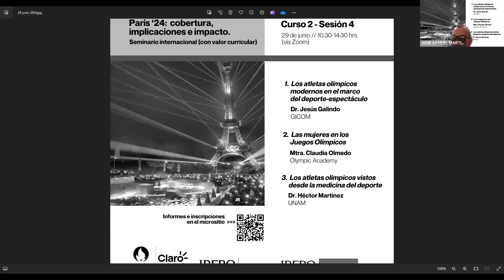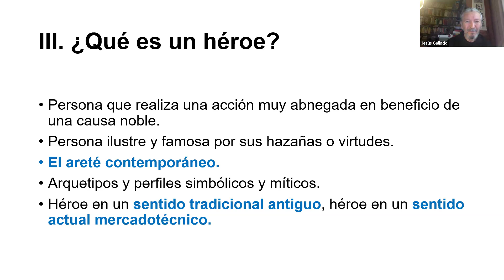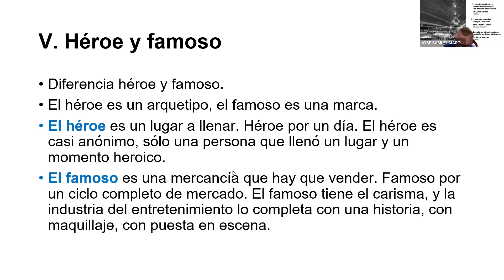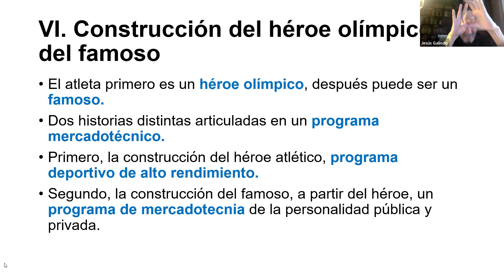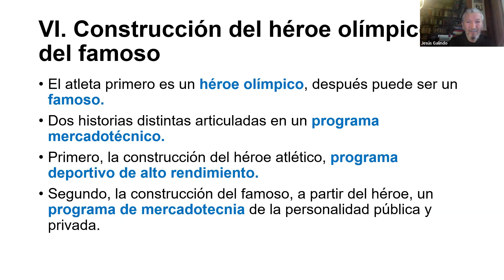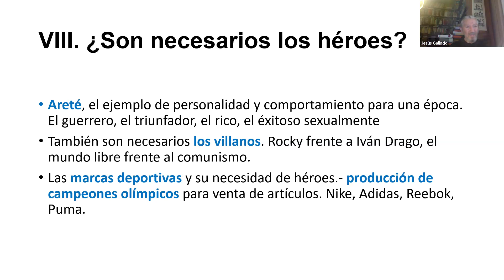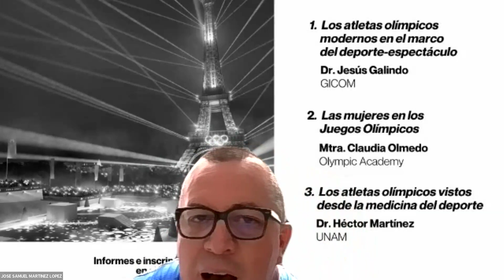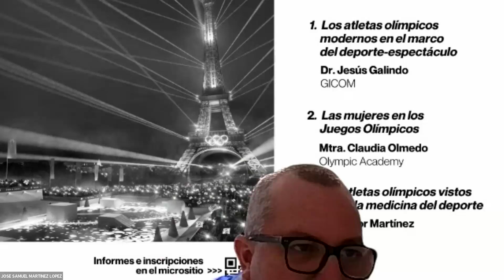2024 junio 29: CONFERENCIA de Luis Jesús Galindo sobre "Atletas olímpicos en el deporte espectáculo"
2024 junio 29: SeminarioINTparis24 (co-organizado entre @comunicacionUIA @ClaroSports @DptoHumIberoPue). Curso #1, Sesión 3, 2a PARTE. CONFERENCIA de Luis Jesús Galindo Cáceres sobre "Los atletas olímpicos modernos en el deporte espectáculo"